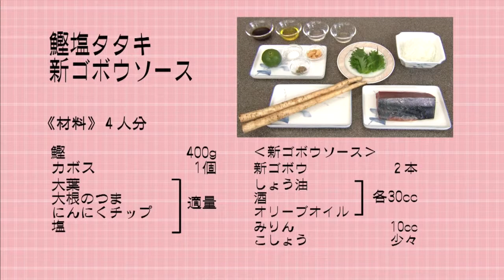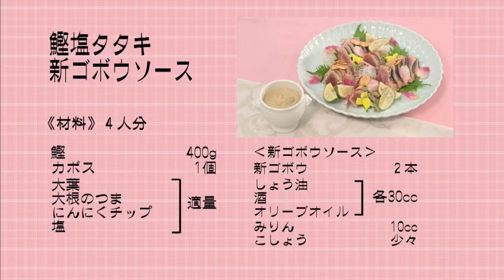ご家庭でプロの味！クッキング！ 「鰹塩タタキ 新ゴボウソース」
《てげ旨クッキング》２０１４年４月２２日ＯＡ

「鰹塩タタキ　新ゴボウソース」

出演：宮崎旬懐石　とよたま
　　　料理長　黒木 聖生(くろぎ・せいお）さん

【　材料　】
鰹（柵）　　　400g
カボス　　　　１個
大葉
大根のつま
にんにくチップ
塩　適量

【　新ゴボウソース材料　】
新ゴボウ...　２本
醤油、酒、オリーブオイル　...各30ｃｃ
味醂　　...　10ｃｃ
胡椒　　...　少々

≪作り方≫
ゴボウソース
ゴボウは薄く輪切りにしてボイル、水にさらしてザルにあげ
よく水気を切り調味量と合せミキサーにかける。

鰹塩タタキ
鰹は皮目に塩をしてフライパンで焼き目をつける。
（クッキングシートを使用）

熱いうちに鰹を切り皿に盛り付け、ソースを添える